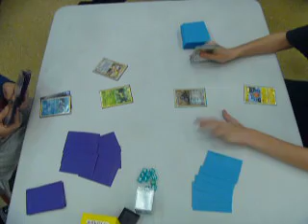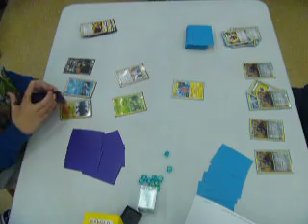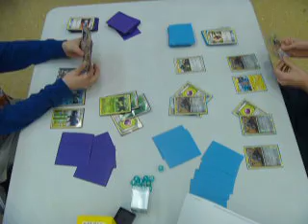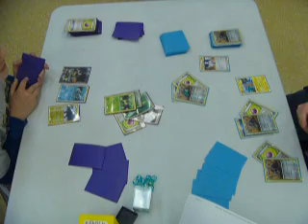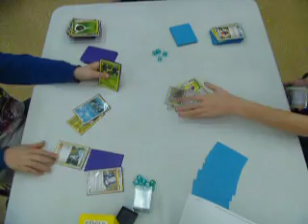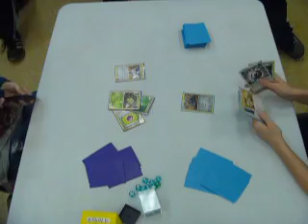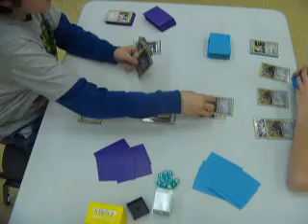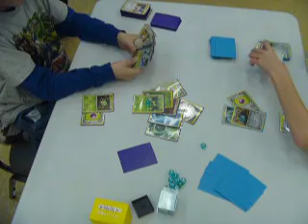2011 Pokemon TCG City Championships Huntley Juniors Finals Games 1 and 2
Durant vs. Six Corners